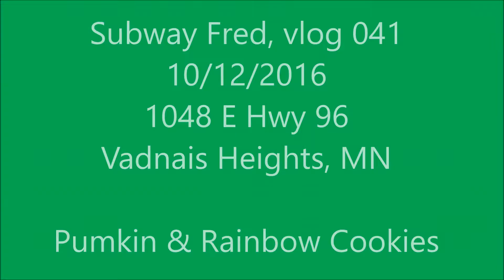Pumpkin & Rainbow Cookies - SubwayFred VLOG 041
Fred Campos, @SubwayFredc tries Subway's Pumpkin & Rainbow cookies after working 48 hours on a software transport testing site in Vadnais Heights, MN.